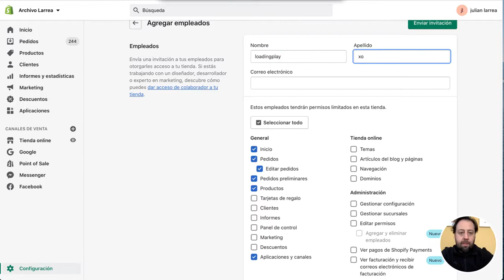Crear usuario de shopify para Loadingplay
En este video vamos a revisar como hacer un usuario en Shopify para que Loadingplay les pueda dar soporte correctamente.